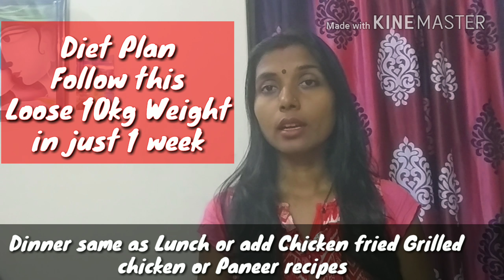Diet Plan To Lose Weight Fast / 1 सप्ताह में 10 किलो वजन घटने का जबरदस्त डाइट प्लान-Requested Video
ग्रीन कॉफ़ी कैसे बनाये और कैसे इससे अपना वजन रातोरात कम करे-ग्रीन कॉफ़ी पिने के फायदे-Green Coffee

पाउडर ग्रीन टी कैसे बनाए Perfect Way to make green tea for weight loss and stay fit

Diet Plan To Lose Weight Fast / 1 सप्ताह में 10 किलो वजन घटने का जबरदस्त डाइट प्लान

Hello friends aaj hum aapko batayenge diet plan to weight lose fast ji haan diet plan for weight loss wo bhi aisa ki i saptah me 10 kilo taka wajan kam karne wala is diet food se aapki muscle building bhi hogi aur ye diet chart aapka weight loss bhi karega wo bhi fully diet food recipies indian to dekhate rahe hamare video ko aur janiye is diet plan ke bare me.

For Buy Online Below products,visit these Link
60-Inch Lightweight Tripod with Bag (Black)
4 (Black, 32 GB)
4 (Black, 64GB)
4 (Black, 16 GB)